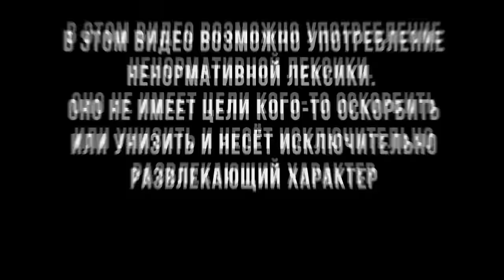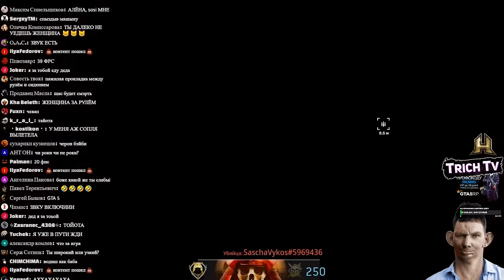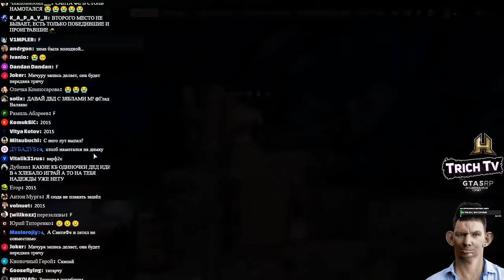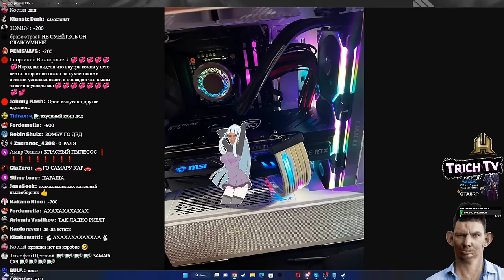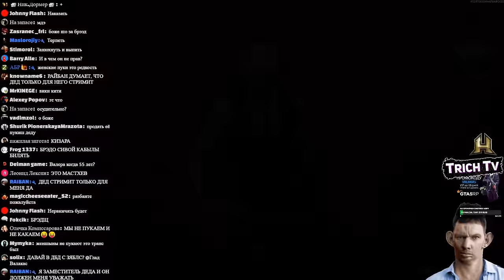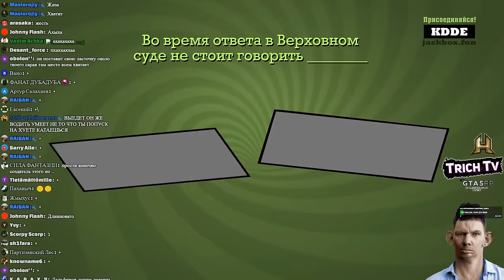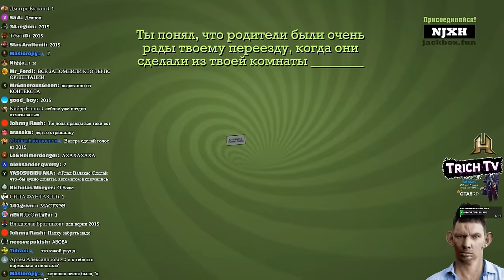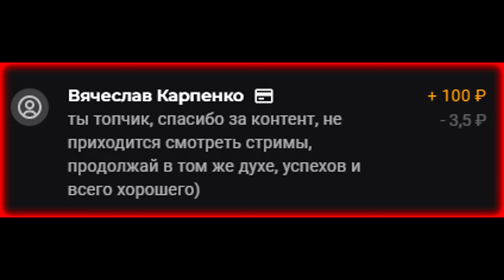Собрал ЖЕНСКИЙ комп I Попуски в JackBox I Жижанул с подливой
Дисклеймер:
00:00 Начало
00:51 Игра про Валакаса
02:18 Что будет если нажать пробел + интер?
03:05 Отозвался на "Дися"
03:20 Куда делся Дима Урич?
04:39 Женский комп
08:12 Пук
08:24 Был бы я женщиной...
08:40 Попускают в JackBox
13:02 Денис лысый
13:10 Жижанул с подливой
13:50 Меч Экскалибур
14:07 Пена дождался окончания потока
14:25 Спасибо за донат!